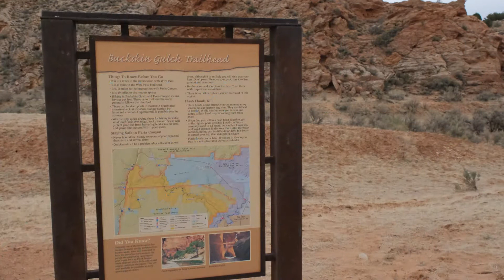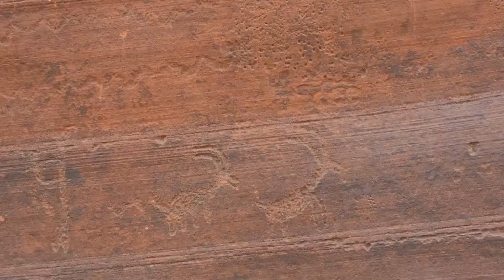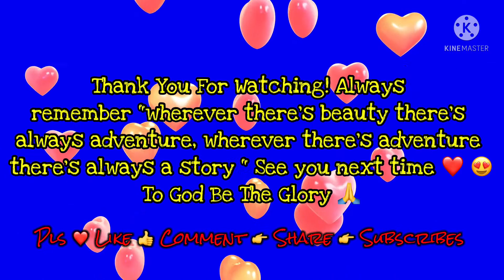We have awesome experience || Buckskin Gulch Utah || August 4, 2021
Buckskin Gulch is a gulch and slot canyon in southern Kane County, Utah, United States, near the Arizona border. It is one of the main tributaries of the Paria River, which is itself a minor tributary of the Colorado River.